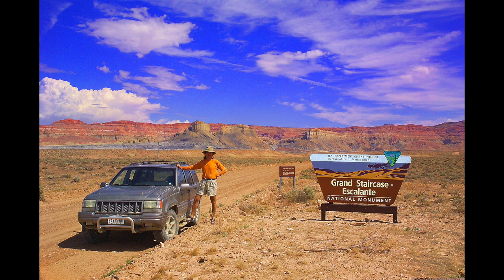Cock's Comb • Escalante National Monument • Utah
This video is about Cock's Comb